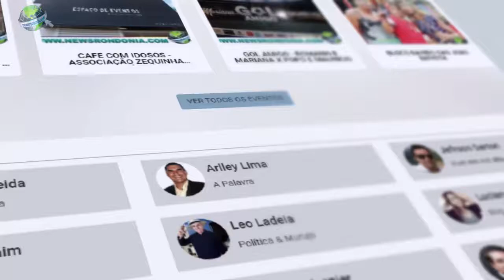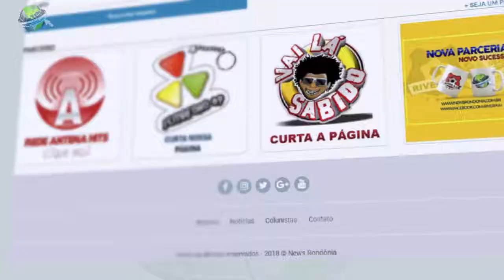MORADOR DE CANDEIAS FILMA ÔNIBUS ATOLADO E COBRA PROVIDÊNCIAS DO PREFEITO